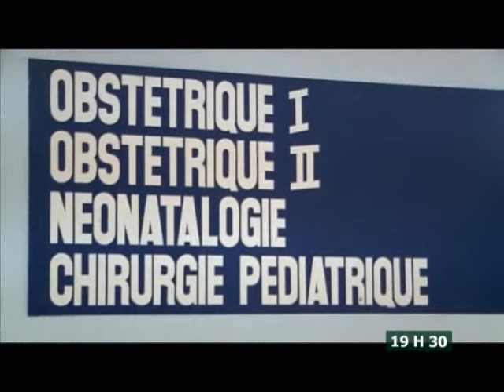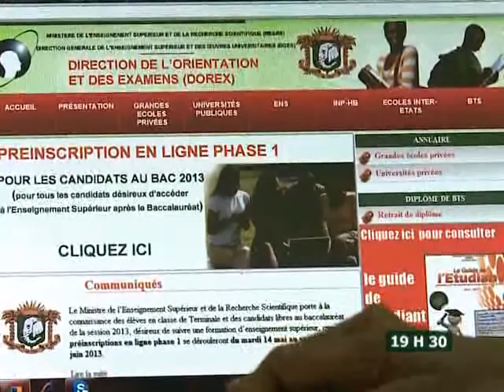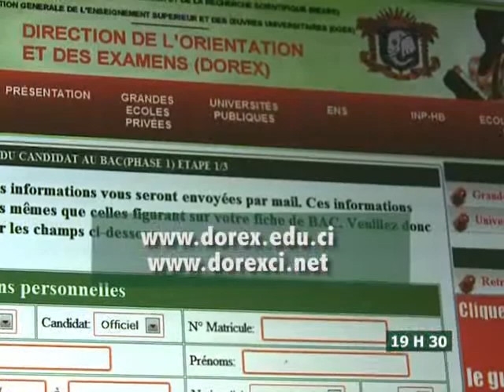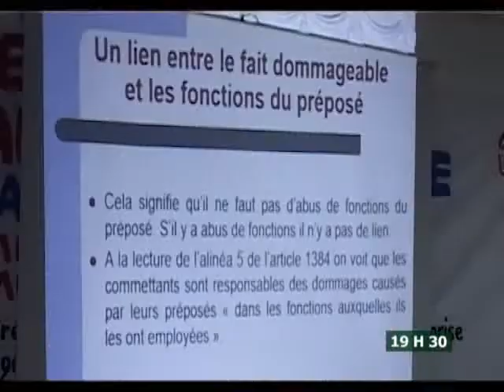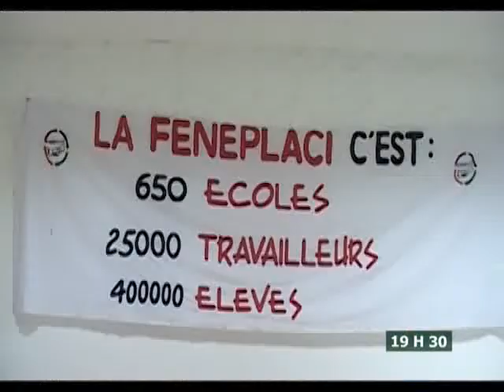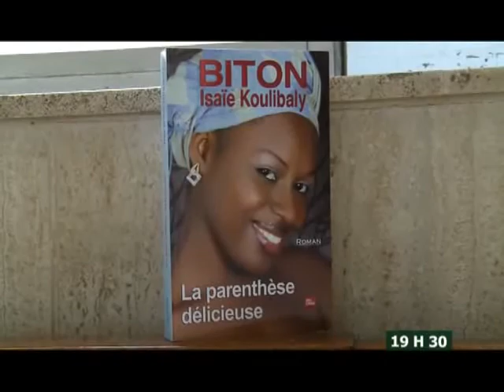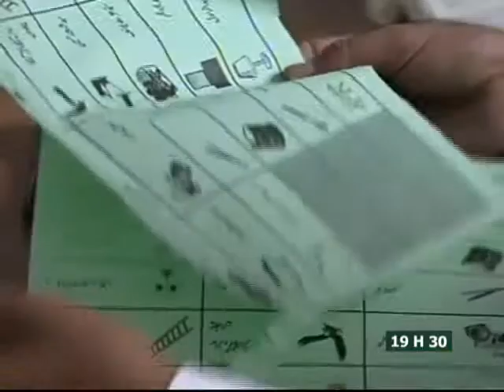Le 19 h 30 de RTI 2 du 14 Mai 2013 avec Kady Fadiga Fofana